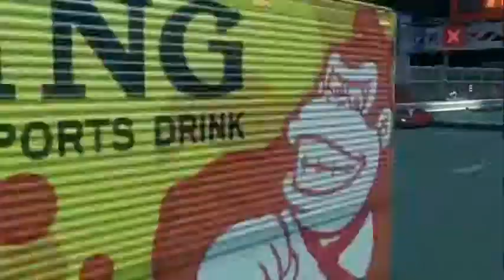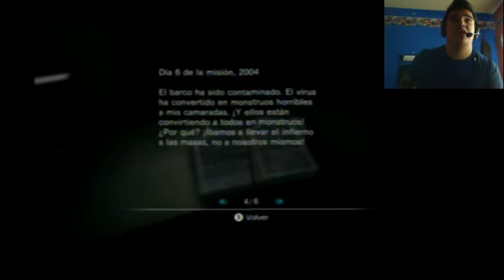Resident Evil Revelations Walkthrougth Parte 19 Perdemos a Quint y Kint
Un episodio mas de esta ronda final de Resident Evil Revelations, donde porfin estamos atando los cabos sueltos de la historia y todo comienza a tener sentido, por desgracia nuestros amigos Quint y Kint fueron evaporisadoooos!!1 D: chequense para que vean lo que sucedio!!